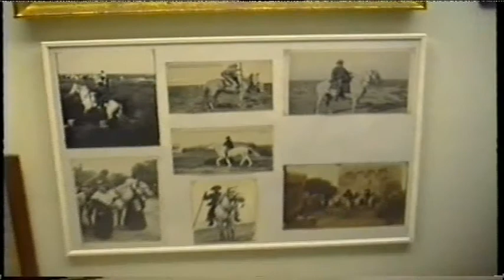The friendship of the Baron Folco de Baroncelli with Buffalo Bill, and the Amerindians.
In 1905 Buffalo Bill, brought in its tour " Buffalo Bill's wild west " his friend Amérindians. They passed by the South of France, in Nîmes, Avignon. Then they went in the Camargue where Buffalo Bill, Iron Tail, and Sam lone Bear, had a passion the horses of the Camargue and the bulls. In the video, we can see a pair of moccasins offered by the young person Iron Tail to the Baron. As well as a saddle having belonged in Buffalo Bill.